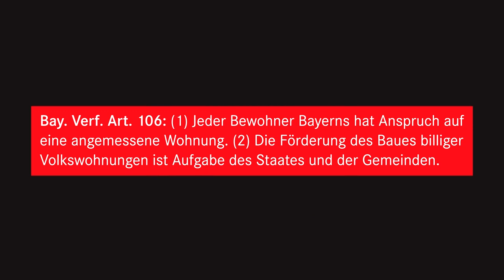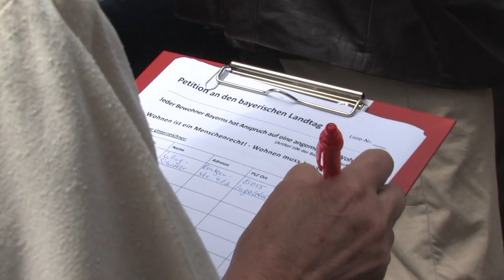DIE LINKE Bayern: Wohnen ist Grundrecht, keine Ware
Zusammenschnitt einer Aktion der LINKEN Bayern: Wohnen ist Grundrecht.